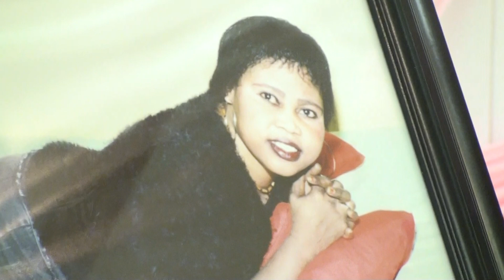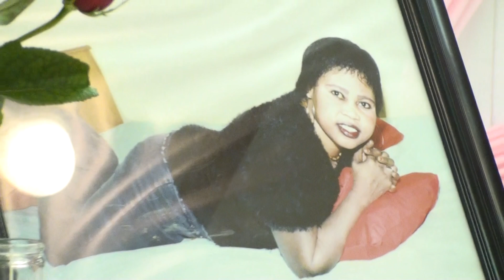Howa Dafalla Memorial 1 Year Prayer in Calgary Part 2